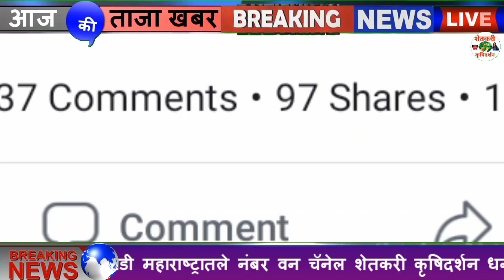Maharashtra Weather Forecast: मराठवाडा, पश्चिम विदर्भ मध्ये मुसळधार पाऊस बरसण्याची शक्यता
Maharashtra Weather Forecast: मराठवाडा, पश्चिम विदर्भ मध्ये 24 तासांत मुसळधार पाऊस बरसण्याची शक्यता

1⃣ YouTube चॅनल सबस्क्राईब करा.

3 जून मान्सून लाईव्ह अपडेट,
3 जून आणि 9 जून पर्यंत कसा असेल हवामान अंदाज,
3 June हवामान अंदाज,
3 हवामान अंदाज, 3 जून हवामान अंदाज, 3 जून हवामान अंदाज, 3 जून हवामान अंदाज, जून महिन्यात हवामान कसे राहील, जून महिन्यात पाऊस कधी पडेल, जून महिन्यात पावसाला कधी सुरुवात होणार, हवामान अंदाज विदर्भ, हवामान अंदाज विदर्भ अमरावती, हवामान अंदाज विदर्भ अकोला, आजचे हवामान अंदाज, उद्या पाऊस पडेल का, पावसाची माहिती द्या, पावसाचा अंदाज सांगा, पावसाची बातमी, आजचे हवामान, hawamaan andaaz June Mahina, June

धन्यवाद.